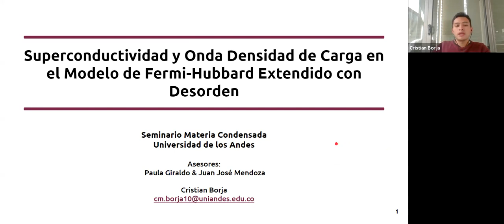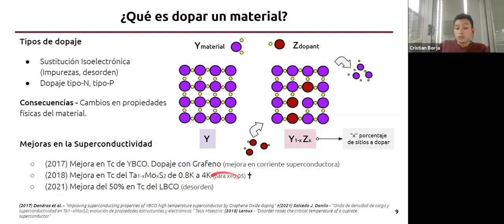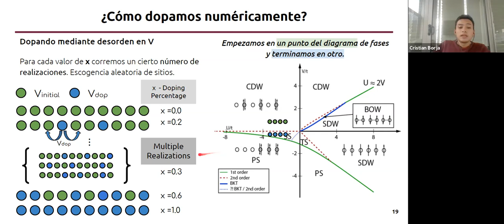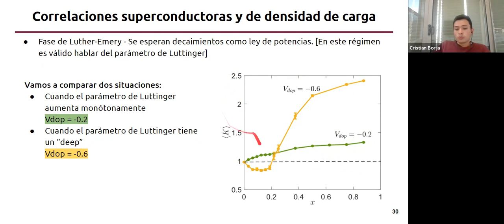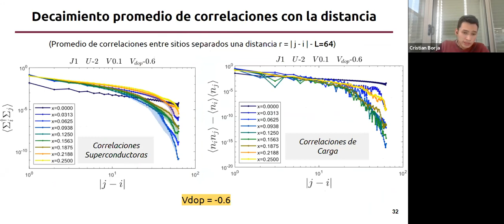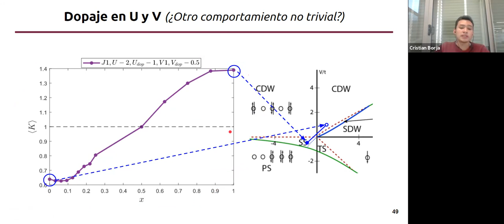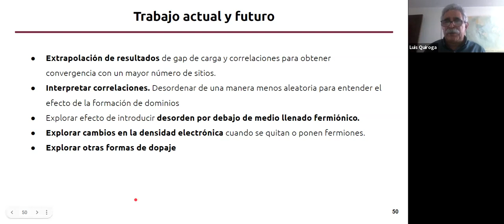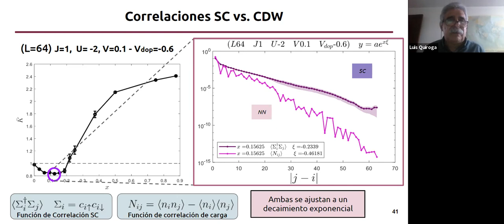SUPERCONDUCTIVITY AND CHARGE DENSITY WAVE IN THE EXTENDED FERMI-HUBBARD MODEL WITH DISORDER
Seminario de Materia Condensada 2021-2  |  Cristian M. Borja | Universidad de los Andes

Speaker:
Cristian M. Borja